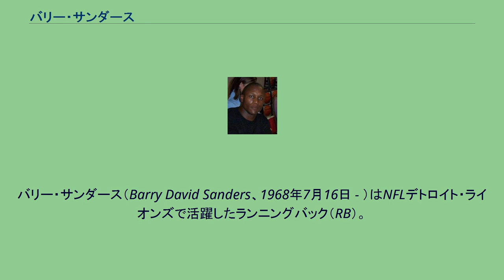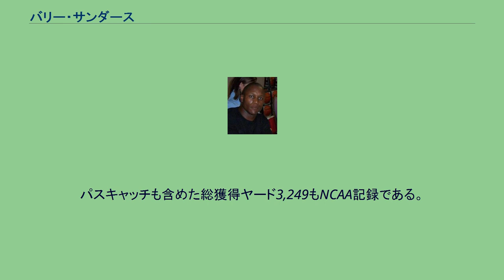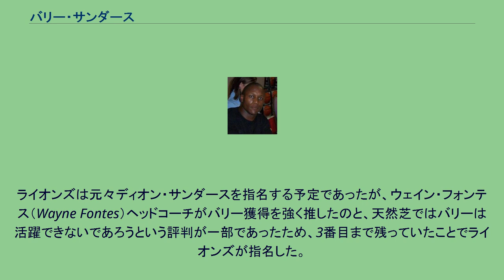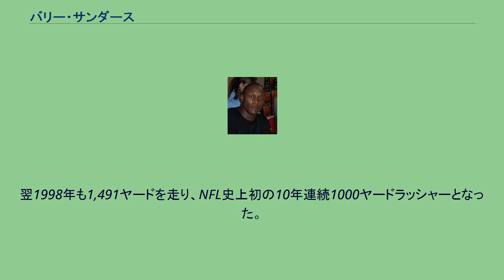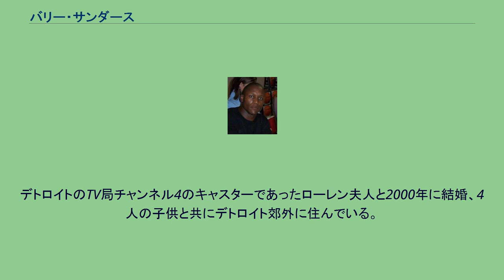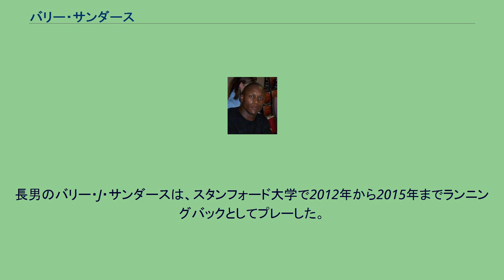バリー・サンダース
バリー・サンダース（Barry David Sanders、1968年7月16日 - ）はNFLデトロイト・ライオンズで活躍したランニングバック（RB）。
アメリカ合衆国カンザス州ウィチタ出身。
ウィチタで生まれ育ったサンダースは、地元のウィチタ北高校へ進学する。
3年生の途中まではRBでは無かったが、なってからの7試合で1,322ヤードを走り、州選抜にも選ばれた。
だが、身体が小さかったため大学のスカウトからは過小評価されていた。
奨学金を提示した数少ない大学の中から、彼はオクラホマ州立大学へ進学した。
大学での最初の2年間は、全米大学選抜であったサーマン・トーマスの控えとして過ごしたが、トーマスがプロ入りした後、1988年の3年生時には先発RBとなりNCAA記録となる2,628ヤードを走り、39タッチダウンを記録した。
これは1試合平均200ヤード以上、300ヤードを走った試合も4試合あり、平均7.6ヤードとなる記録であった。
パスキャッチも含めた総獲得ヤード3,249もNCAA記録である。
この活躍によりトロイ・エイクマンらをおさえてハイズマン賞を受賞したが、オクラホマ州立大学からは初の受賞者となった。
また、彼は受賞決定を遠征中の東京で聞いた。
3年終了時の1989年のNFLドラフトでサンダースはデトロイト・ライオンズから1巡目（全体の3番目）で指名され、3日後に契約し入団する。
ライオンズは元々ディオン・サンダースを指名する予定であったが、ウェイン・フォンテス（Wayne Fontes）ヘッドコーチがバリー獲得を強く推したのと、天然芝ではバリーは活躍できないであろうという評判が一部であったため、3番目まで残っていたことでライオンズが指名した。
ディオンは寒いデトロイトでのプレーを嫌がっており、ドラフト後にも「もし指名されていたら、契約を諦めるようなとてつもない額を要求するつもりだった」と答えていたため、この選択は正解だったと言える。
1年目の1989年のシーズンはNFL2位となる1,470ヤード、14タッチダウンを記録し、新人王を獲得した。
1990年は16個、1991年には17個とリーグ最多のタッチダウン数を記録。
1991年にはランで1,883ヤード、レシーブで283ヤードを獲得し、総獲得ヤードでは2,166ヤードと自身初の2,000攻撃ヤードを記録、最優秀攻撃選手に選ばれた。
１９９１年のプレイオフのダラスカウボーイズ戦では終盤には４７ヤードＴＤランを記録した。
続く1995年、1996年も1,500ヤード以上のラッシングを記録、1997年はO・J・シンプソン、エリック・ディッカーソン以来、3人目となる2,053ヤードを走り、レシーブ305ヤードとあわせた総獲得ヤードは2,358を記録、MVPを獲得した。
またこのシーズンは14試合連続100ヤードラッシュのNFLタイ記録に並んだ。
翌1998年も1,491ヤードを走り、NFL史上初の10年連続1000ヤードラッシャーとなった。
ウォルター・ペイトンの通算ラッシングヤード記録である16,726ヤードの更新も見えてきた所であったが、シーズン前には独自のメニューでシーズンに備えるサンダースと、キャンプへの参加を求めたチームとの間で亀裂が生じたころもあり、1999年7月のキャンプ前日に地元ウィチタの新聞社に引退をするとFAXを送った。
突然の引退のため批判もおき、2年前に6年3,540万ドルプラス契約ボーナス1,100万ドルで契約したライオンズは契約ボーナスの内、730万ドルの返還を要求したが、サンダースはこれを拒否し裁判となった。
結果はサンダースの敗訴となり、550万ドルと利息の支払いを命じられる結果となった。
彼は5シーズン1,500ヤード以上を走った史上初の選手であり、そのうち4回は1994年～1997年の4年連続で記録した。
50ヤード以上のタッチダウン15回、150ヤードラッシュ以上の試合25試合もNFL記録である。
また、通算15,269ラッシングヤードはペイトン、2002年に抜かれたエミット・スミスに次ぐ歴代3位の記録である。
2004年にNFL殿堂入りした。
クイックネス、視野の広さ、爆発...